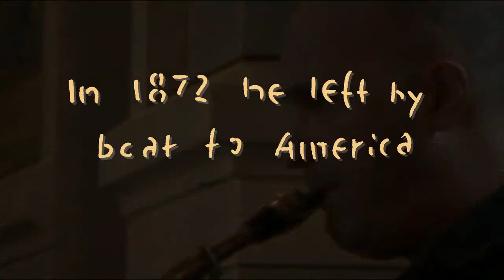Spel ( play) - Lorikspolskan - Horn Please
An animated musicfilm baserad on a tune by Lorns Anders Erson. Film made by Mattias Gordon. Music arranged by Jonas Knutsson and played by Horn Please. Financed with support from Film i Dalarna.
The music:
Jonas Knutsson: arrangement and baritone sax
Alexandra Särström baritone sax
Daniel Reid soprano sax
Hanna Wiskari soprano sax
Klas Toresson tenor sax
Åsa Johansson tenor sax
Bengan Jonasson bass
Petter Berndalen percussion
from the CD "Horn Please" on Country and Eastern